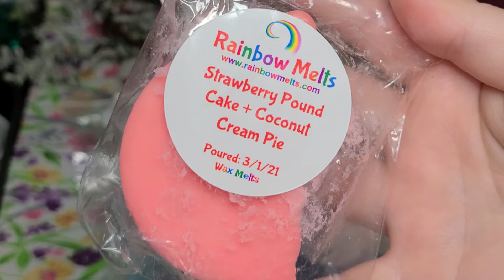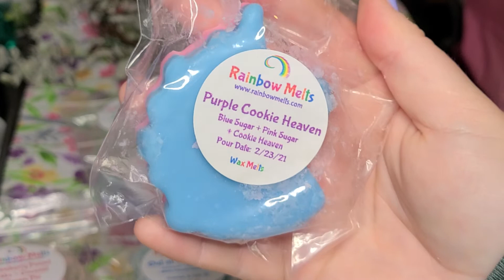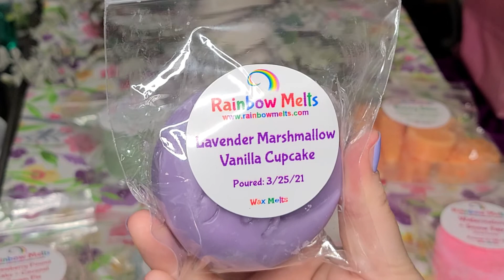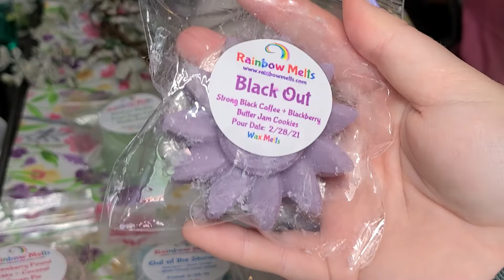Rainbow Melts Mystery Bag - First-Time Purchase! | April 7, 2021